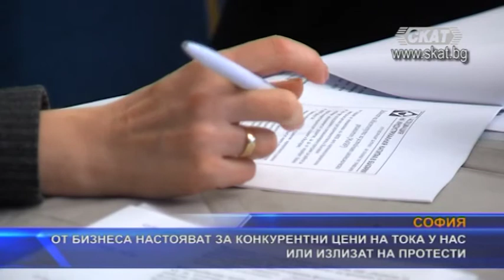От бизнеса настояват за конкурентни цени на тока у нас или излизат на протест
От бизнеса настояват държавата да направи конкурентен пазара на електроенергия у нас. Затова и преговорите по темата продължават